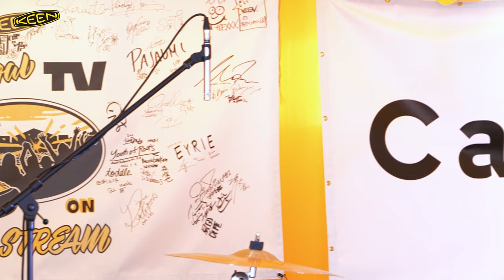レイラ が フェスTV 音楽ライブ に登場【Festival TV on KEENSTREAM Vol.96】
KEENが愛する音楽とアウトドアがこれまで通り楽しめる日が再び来ることを願い、2020年4月にスタートしたYouTube番組が Festival TV on KEENSTREAM。延べ100名を超えるアーティストを迎え、MC ジョージ・ウイリアムズと共に番組を盛り上げています📺

音楽制作プロダクションのオフィスオーガスタの新人発掘・支援プロジェクト Canvas（キャンバス）とのコラボレーションで、注目の気鋭アーティストをレコメンドして行くプロジェクト。今回は、横浜赤レンガ倉庫前広場で実施された CANVAS Extra in Augusta Camp 2022 から、有明（Vo&Gt）とみうらたいき（Gt）によるロックバンド・レイラ が登場🎸

関東のライブハウス・シーンでは既に次世代を代表するバンドとして注目を集め、轟音を静寂が交錯するエモーショナルなサウンドに等身大の心情を反映した歌詞が絶妙なリアルを描き出す。ストレートでいて多彩な情感を突き詰めた新曲「話をしよう」を含む3曲を披露🤟

近い将来、多くのフェス会場のステージで出会うであろう才能をいち早くチェックしてください👍

＊音楽ライブ：レイラ

＊音楽ライブ：光風

＊音楽ライブ：一寸先闇バンド

＊音楽ライブ：BANYAROZ【後編】

＊音楽ライブ：Ryu Matsuyama【後編】

＊音楽ライブ：YeYe【後編】

＊音楽ライブ：Ryu Matsuyama【前編】

➤最新情報はKEEN JapanのSNSでチェック👍

【STAFF CREDIT】
Producer：Etsushi Kubo（KEEN JAPAN）
Assistant Producer：George Williams, Hirokazu "Jackson" Suyama
Video Director：Yusuke Chiba（hendex）
Video Shooting：Yusuke Chiba, Akino Chiba, Keita NaoE, Haruka Suzuki, Takuro Yamashita（hendex）
Video Edit：Yusuke Chiba, Takuro Yamashita（hendex）
Live Recording & Sound Engineering：Ito "HULK" Hiroki
Artist Coordination：Shinichi Komeno（OFFICE AUGUSTA）
Marketing：Yusuke Chiba（hendex）
Organizer：KEEN JAPAN

【SPECIAL THANKS】
Visual Design：Michinori Maru
Location：横浜赤レンガ倉庫前広場